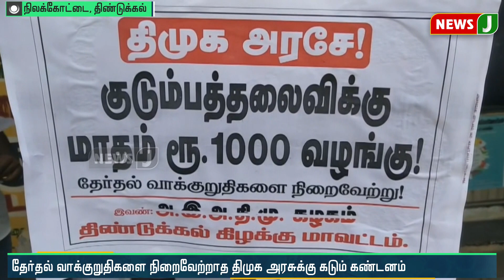தேர்தல் வாக்குறுதிகளை நிறைவேற்றாத திமுக அரசுக்கு கடும் கண்டனம் | DMK Fake Election Promise | AIADMK